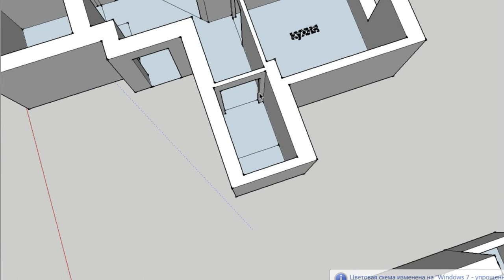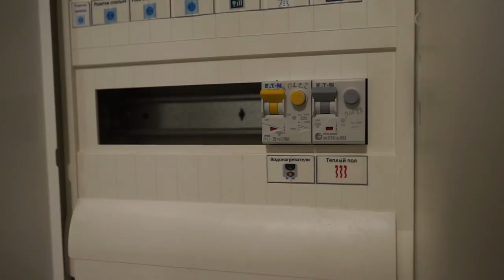ПРОСТО Ремонт квартиры. Гарант-Ремонт. Андрей Ласкович.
Ремонт квартиры под ключ. Квартира после ремонта.

Ремонт квартиры удаленно. Это тот момент, когда существует доверие между заказчиком и исполнителем! Оценивайте результат.

Нужен качественный ремонт?
Нужен крутой дизайн?